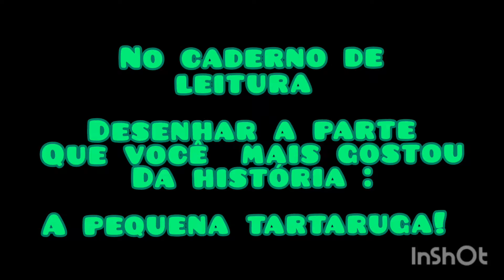G4 tia Aline - 27/05/21